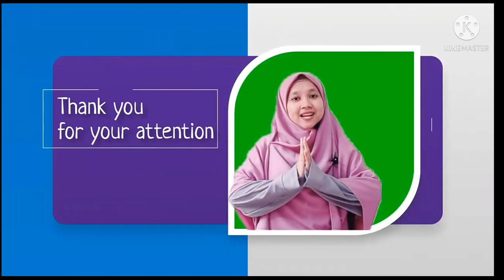FUN ENGLISH • 1ST GRADE • LISTENING SECTION • IDENTIFYING PEOPLE